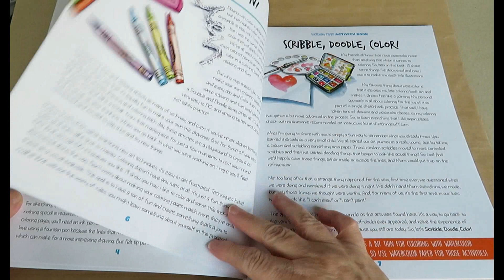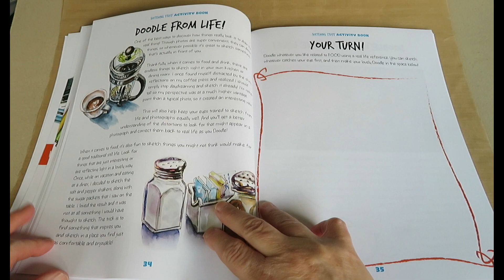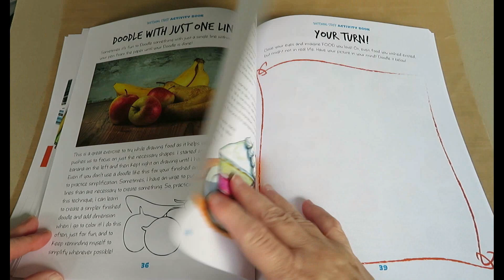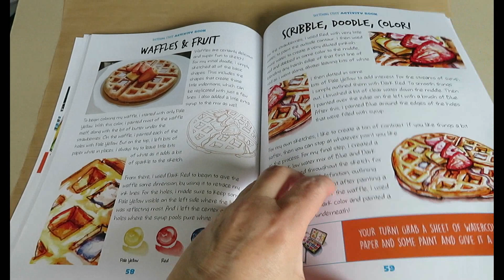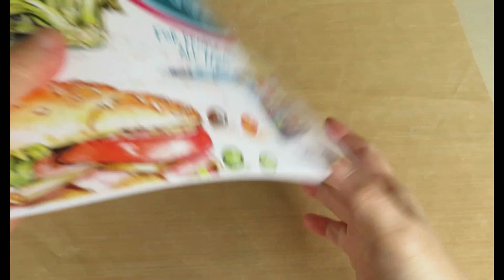Walkthrough: Sketching Stuff Activity Book: FOOD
A walkthrough of Charlie O'Shields latest Sketching Stuff Activity Book.  Fun for child or adult.  The full review can be found at my Life Imitates Doodles blog.